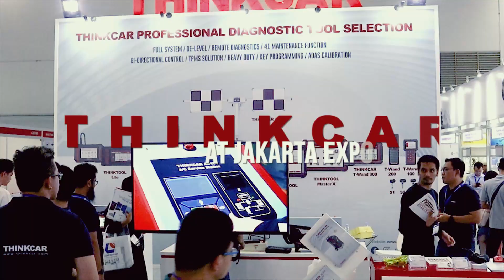THINKCAR at INAPA 2023 in Jakarta Indonesia